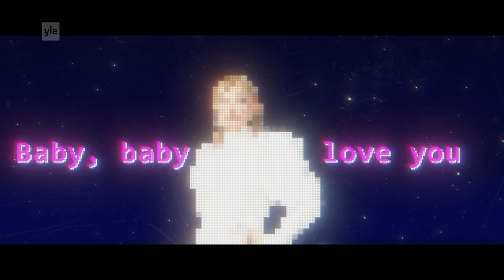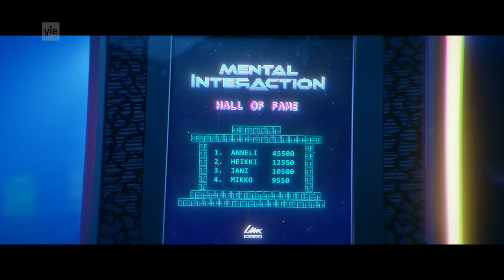Teflon Brothers x Pandora - I Love You (Lyric Video) // UMK21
Teflon Brothers x Pandora osallistuvat Uuden Musiikin Kilpailuun 2021 biisillä I Love You. I Love You on nimensä veroisesti ilon ja riemun ylistyslaulu.

UMK-finaalissa lauantaina 20.2. Tampereen Mediapoliksessa valitaan vuoden 2021 euroviisuedustaja. Kilpailu lähetetään suorana Yle TV1:llä, Yle Areenassa, Yle Radio Suomessa ja Yle X3M:ltä.

Säv.& san. Jaakko Salovaara, Axel Ehnström, Mikko Kuoppala, Heikki Kuula, Jani Tuohimaa ja Anneli Magnusson
Sov. Jaakko Salovaara
Videon ohjaus: Heikki Slåen